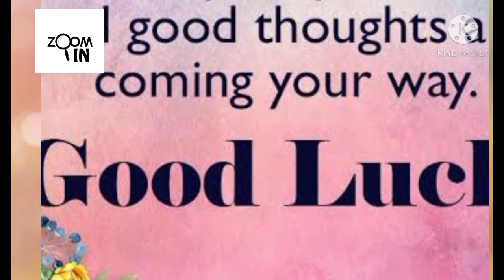Best wishes for beta Tihami